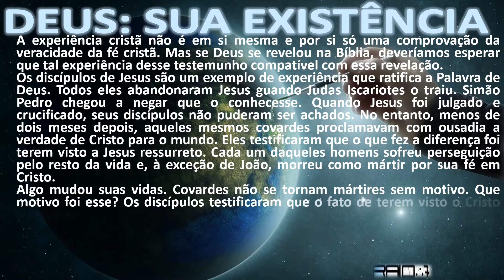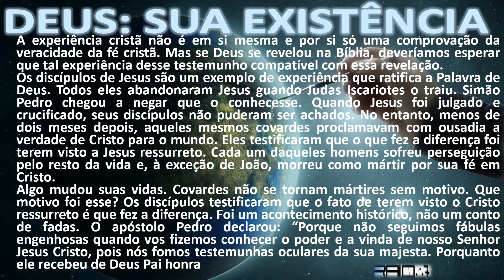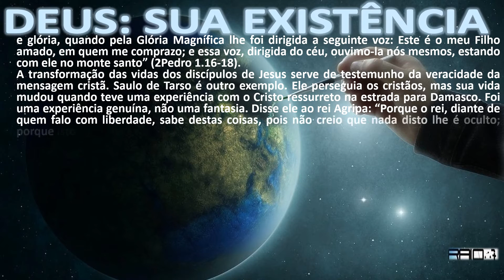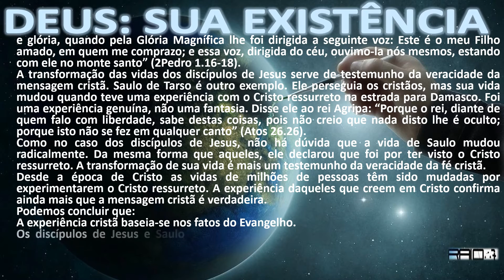DEUS SUA EXISTÊNCIA 3 312 theraio7 todos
DEUS SUA EXISTÊNCIA